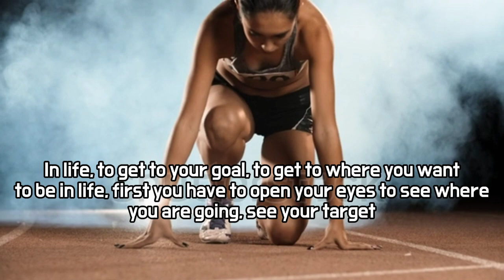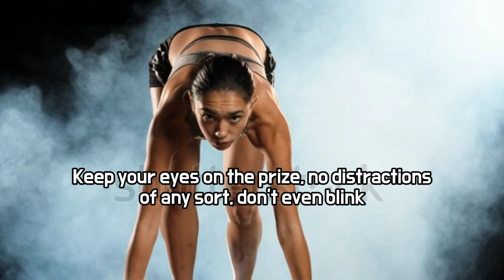Visual Motivation - Go, See, Conquer